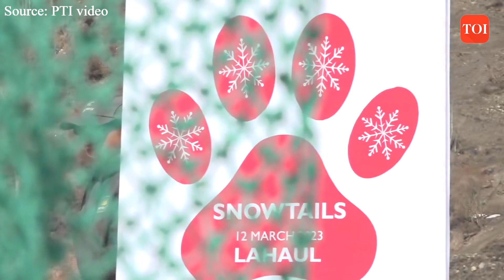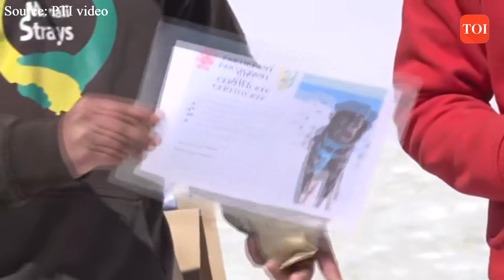First snow tails marathon: Dogs and their owners conquer snow-covered terrain in Lahaul Spiti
The picturesque Lahaul Spiti in Himachal Pradesh witnessed an event that was one of its kind--A marathon for dogs and their owners.  Dogs and their owners took to the snow-covered terrain for the very first edition of the marathon dubbed the Snow Tails. The unique competition saw participation of 15 splendid dogs of various breeds such as the Siberian Husky and the German Shepherd, accompanied by their owners.  The owners of these fine canines said although the marathon was quite challenging, their dogs revelled in the snow and thoroughly relished the experience. With the successful completion of the first-ever snow dogs marathon, it is expected that this will become a regular event held along with the world's highest snow marathon.